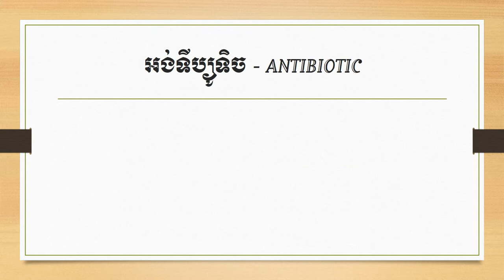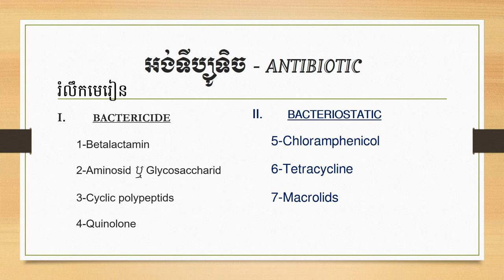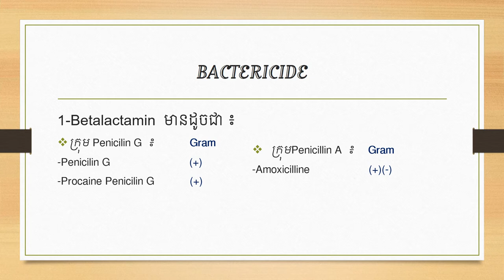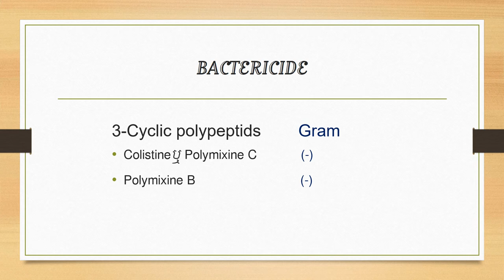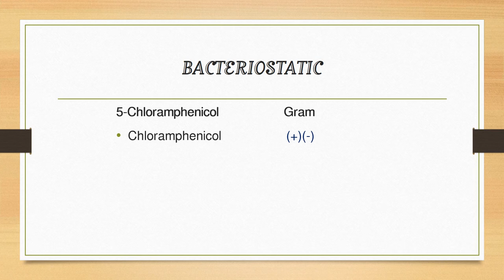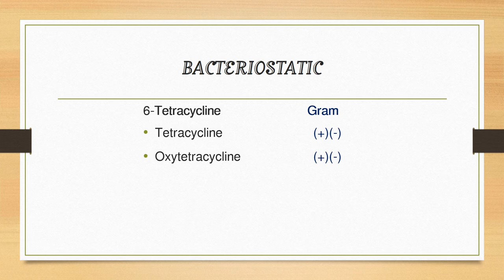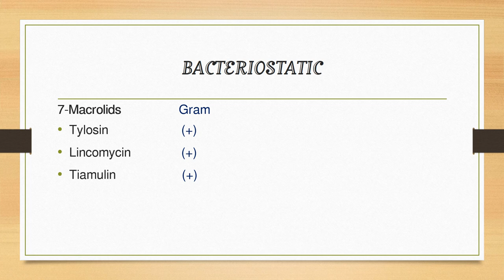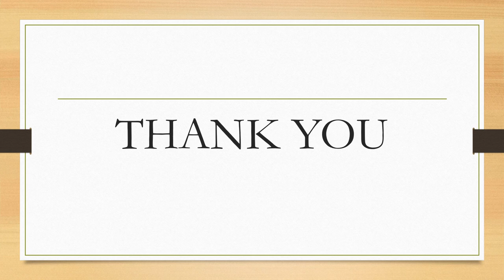ការបែងចែកក្រុមអង់ទីប្យូទិចសម្រាប់ព្យាបាលជម្ងឺសត្វ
Antibiotics-អង់ទីប្យូទិចត្រូវបានចែកចេញជាពីរក្រុមធំៗ
I-Bactericide ជាអង់ទីប្យួទិចក្រុមសម្លាប់បាក់តេរី
II-Bacteriostatic ជាអង់ទីប្យូទិចក្រុមបង្អាក់បាក់តេរី

យើងចែកអង់ទីប្យូទិចជា៧ក្រុមធំៗ រួមមាន៖
1-Betalactamin
2-Aminocid
3-cyclic polypeptids
4-Quinolone
5-Chloramphenicol
6-Tetracycline
7-Macrolids

អនុបណ្ឌិតគ្រប់គ្រងពានិជ្ជកម្ម(MBA)
គ្រូបច្ចេកទេសកម្រិតបរិញ្ញាបត្រ ជំនាញវិទ្យាសាស្រ្ត និងវេជ្ជសាស្រ្តសត្វ